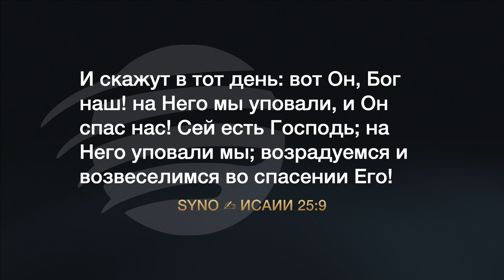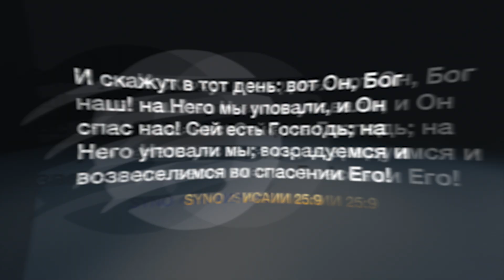ПамятныйСтих Исаии 25:9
И скажут в тот день: вот Он, Бог наш! на Него мы уповали, и Он спас нас! Сей есть Господь; на Него уповали мы; возрадуемся и возвеселимся во спасении Его!
Steps2God ПутьКоХристу Субботняя Школа 2 Квартал 2024 Великая Борьба

🎬 Advent Media Production @AdventMediaPro